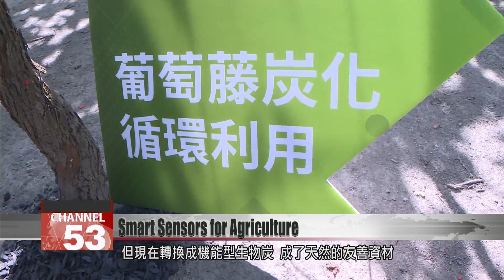Exhibition showcases smart agriculture technology and sustainable farming practices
Central Taiwan is the agricultural hub of the nation, with an annual output of more than NT$20 billion. On Dec. 27, the Ministry of Economic Affairs held an exhibition showcasing agricultural technology applications in six farming testing sites.  Smart sensors that regulate lighting were tested on grapevines and eustoma plants, resulting in bigger yields and flowers with brighter colors.

LEDs are installed all across this vineyard in Changhua’s Erlin Township. They respond to the brightness of natural light and calibrate their own accordingly.

Smart lighting increases the yield of grapes. Look down and you’ll see organic bits around the trunks. These were pruned vines, chopped up and reused as fertilizer. This vineyard is one of six farming testing sites selected by the Ministry of Economic Affairs, demonstrating how agricultural technology can be integrated for better yields.

Lee Shih-chi
ITRI
Smart light fixtures can help achieve all the desired effects, from growing new propagations to stimulating flowering. There’s no need for different fittings at different periods of growth.

Central Taiwan is the country’s agricultural hub. Grapes and eustoma from this region account for more than 90% of the national output. Smart sensors increase the number of buds on a single stem by 50%, allowing eustoma farmers to command higher prices for their flowers overseas.

Lin Chuan-neng
Deputy economics minister
We hope to promote interdisciplinary collaboration in our technology industry, particularly creating value with the agricultural sector.

Alex Y.M. Peng
ITRI executive vice president
We wanted to develop precision care for our flowering crops, so they grow better and produce brighter- and differently colored flowers, so we’ve tapped into different spectrums.

Every year, the Ministry of Economic Affairs earmarks a budget for agricultural technology R&D, creating job opportunities and adding value to local agriculture.